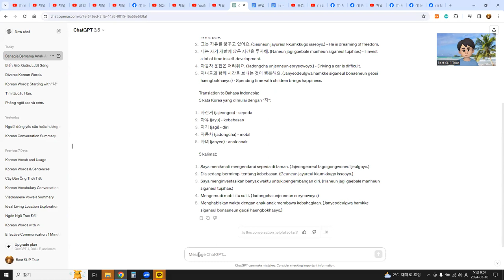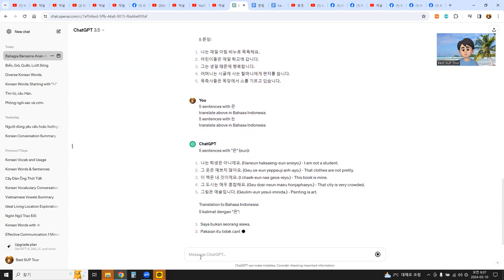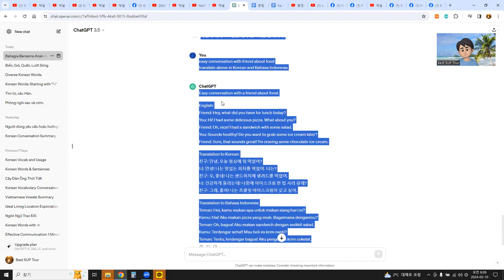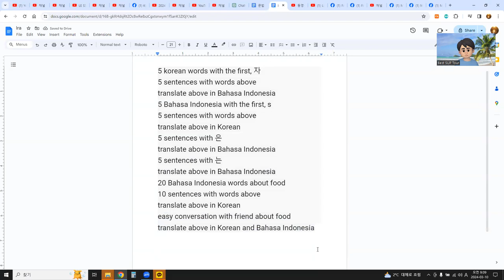언어교환, 인도네시아어, 한국어 학습자료 만들기, ChatGPT 활용